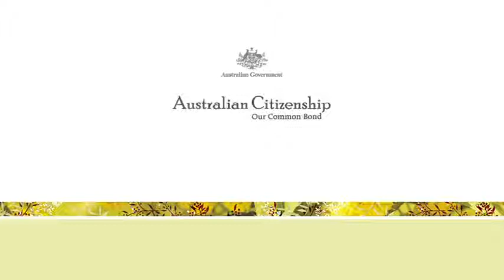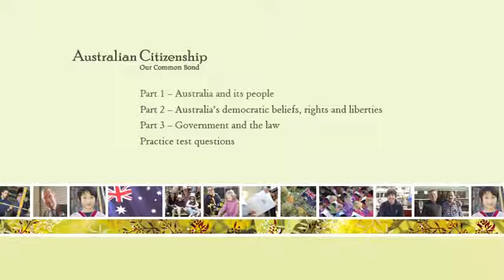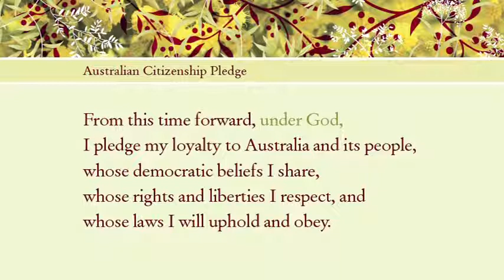Australian Citizenship - Our Common Bond Documentary Part 1